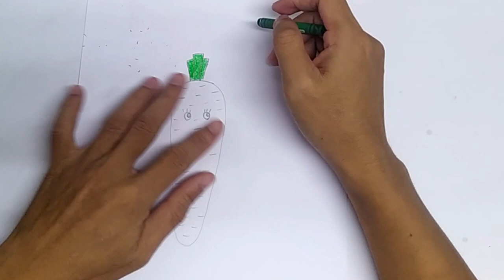Hướng dẫn vẽ củ cà rốt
Từ hình dạng thực tế củ cà rốt, tiến hành vẽ và tô màu.